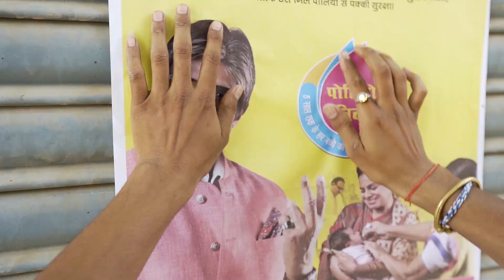The fight for a polio-free world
More than 20 million volunteers mobilized and over 2.5 billion children vaccinated against polio. Find out about the incredible Global Polio Eradication Initiative partnership that has driven polio cases down 99.9% since 1988. Despite progress, we’re not done yet. Until polio is eradicated everywhere, it will be a threat to children anywhere.

[This video was first shown at the Reaching the Last Mile Forum in Abu Dhabi on November 19, 2019]